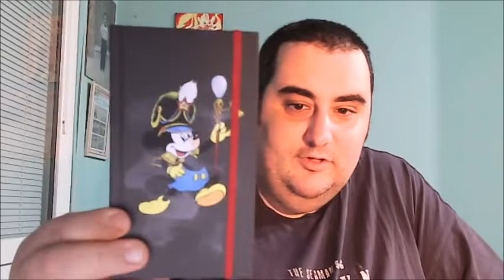e arrivato il primo topolino notes